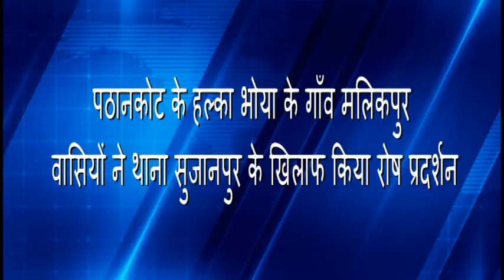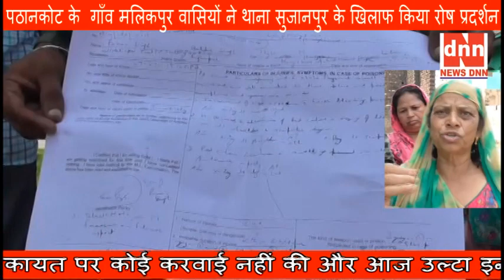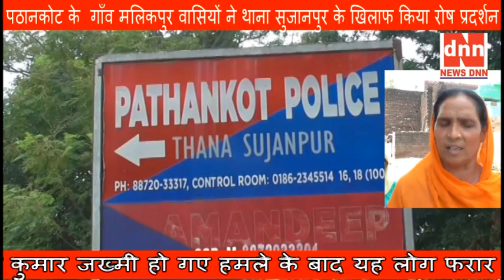पठानकोट के गाँव मलिकपुर वासियों ने थाना सुजानपुर के खिलाफ किया रोष प्रदर्शन